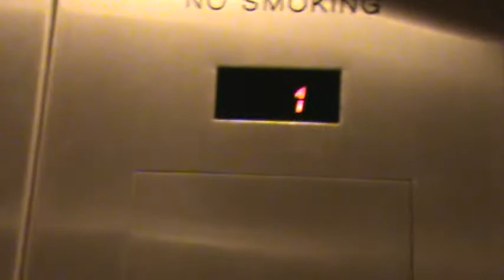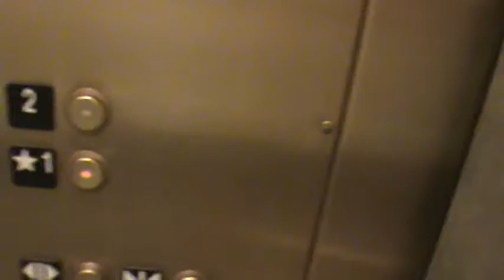Schindler HT Hydraulic Elevator At Nordstrom SouthPark Mall In Charlotte, NC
Dedicated To PlanetEscalators Since You Filmed This Elevator Before. :)

Riding The Schindler HT Elevator At Nordstrom SouthPark Mall In Charlotte, NC. This One Is A Hydraulic, Despite The Fact That Nordstrom Likes Their Traction Elevators.

TJElevatorfan Has Also Filmed This Elevator, So I Am Dedicating This Video For Him.

Location: SouthPark Mall, Nordstrom
City: Charlotte, NC
Recorded: August 7, 2013